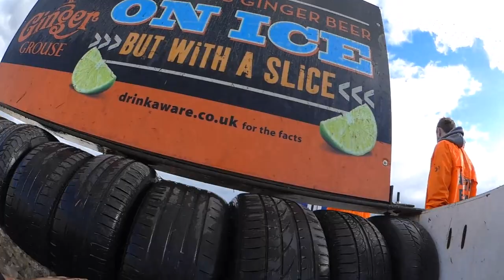The Running Bug does Tough Mudder with the Panasonic HX-A500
We took on the biggest Tough Mudder of 2014 with Panasonic, and filmed it all on their HX-A500 camera...